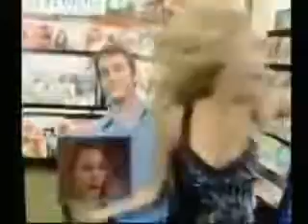The Tyra Banks Show - Interview with Beyoncé (2007) (Part 3)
Tyra Banks sits down and talks with Grammy Award-winning American singer-songwriter, actress, wife, mother, fashion designer, entrepreneur, political activist, philanthropist, businesswoman, executive producer, dancer, director and family woman Beyoncé. Queen B talks to Tyra about her latest album "B'Day," the movie "Dreamgirls," her alter ego "Sasha Fierce," family and more!